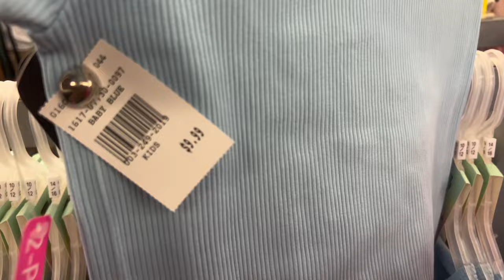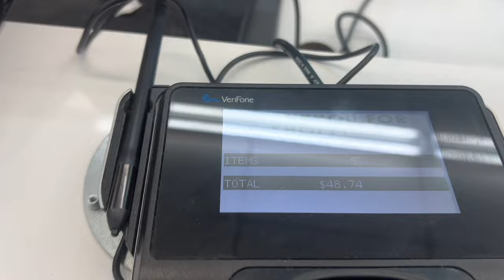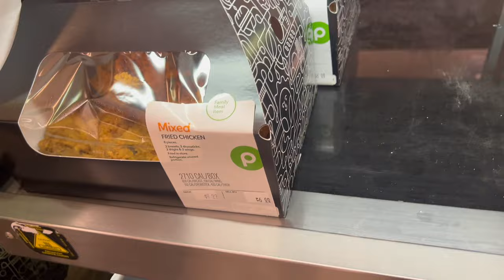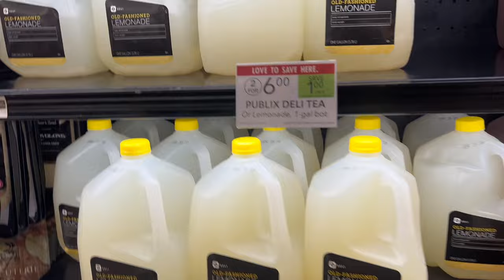Weekly Vlog: Grwn Church+ Venting+ Shopping + Nova Party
Hey Babes!   God is good. Hope you enjoy babe!
-Brenda J xoxo

MY HIV  STORY| MY HUSBAND GAVE ME HIV FT PROOF VIDEOS ,PICTURES AND NEWS ARTICLES| IAM BRENDA J

FAQS
Age: 27
City: Jacksonville Florida
Camera: sony Zv1f
Editing Software: CapCut